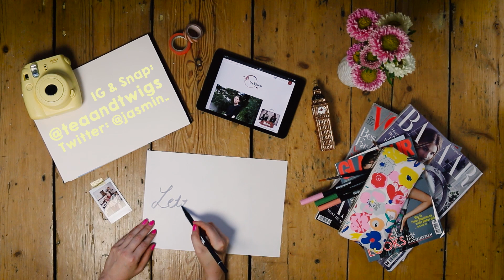SEPTEMBER ISSUE: Jeden Tag ein Video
Heute ist es endlich soweit: Der erste Tag meines Videomonats beginnt! Den ganzen September über gibt es an jedem Tag ein neues, kleines Format von mir: Von Mode über Beauty bis zu Interieur und Rezepten. Ihr könnt gespannt sein. Schaut auf jeden Fall aufmerksam in die Indoboxen der kommenden Videos und auf meine Social Media-Kanäle (alle Links unten anbei) - denn ich habe außerdem einige Überraschungen für euch im petto (okay: Vielleicht gibt es auch mal was zu gewinnen, aber PSSSST!). Mit dem Hashtag ttseptemberissue könnt ihr mir auch auf Twitter & Instagram eure Videovorschläge mitteilen - oder natürlich snappen. Ich hoffe euch gefällt mein kleines Introvideo, in dem ich euch auch noch einmal erkläre, woher der Name kommt! Viel Spaß!

Outfits aus diesem Video:
Schuhe - Chloé
Intro Mitte:
Hose - Pepe
Bluse - DvF (Vintage aus New York)
Schuhe - Opening Ceremony
Intro rechts:

Top / Longsleeve - Comme des Garçons
Hose - Michalsky (Second Hand)
Nagellack - Orly

Alle Augen Make-Ups geschminkt mit der Urban Decay NAKED 3

Diesen Monat gibt es jeden Tag ein neues Video!